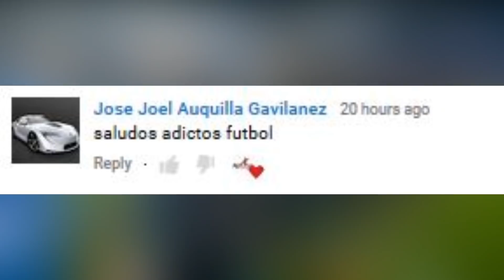¿A QUE JUEGA EL MADRID? | FIGO: “MESSI EL MEJOR DE LA HISTOIRA” | HAZARD ESPERA AL MADRID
Real Madrid predio ante el Espanyol 1 a 0 con un equipo totalmente desordenado.

Eden Hazard recibirá una increíble oferta de renovación, sin embargo decidirá esperar al Real Madrid.

Oscar revela porque los cracks se van a China en vez de seguir en Europa.

Luis Figo elogio a Messi ¿Qué dijo? Esto y mas ¡AQUÍ!

►Instagram Rebeca: @_RebecaVazquez